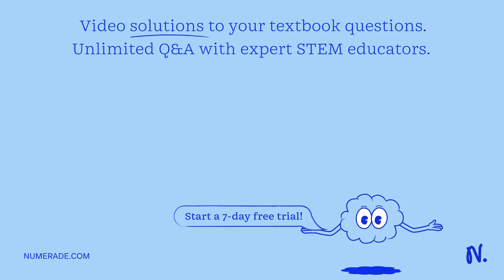(a) find the quadratic least squares approximating function g for the function f and (b) graph f an…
(a) find the quadratic least squares approximating function g for the function f and (b) graph f and g. f(x)=sinx,   -π/ 2 ≤x ≤π/ 2f(x)=cosx,-π/ 2 ≤x ≤π/ 2